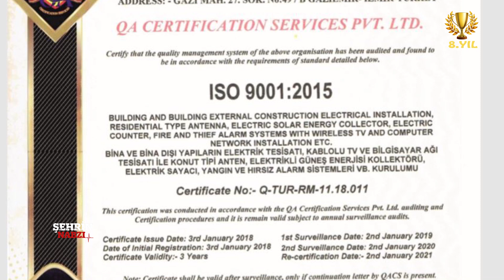RETAŞ MÜHENDİSLİK ELEKTRİK - TV8int - ŞEHRİN NABZI